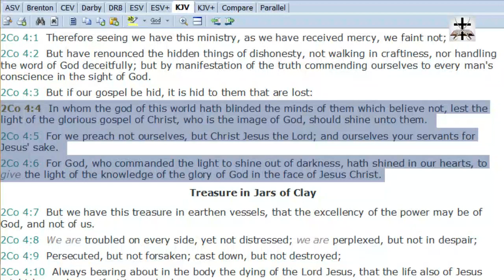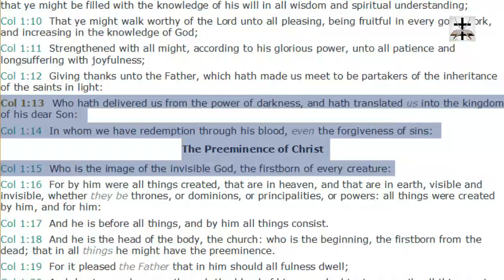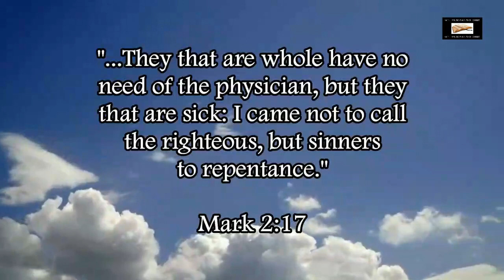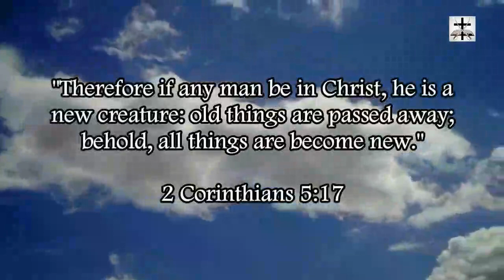Jesus Christ Is The Image Of God | Occult Trinity Refuted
Hebrews 1:2-3 (KJV) - "Hath in these last days spoken unto us by his Son, whom he hath appointed heir of all things, by whom also he made the worlds; 3 Who being the brightness of his glory, and the express image of his person, and upholding all things by the word of his power, when he had by himself purged our sins, sat down on the right hand of the Majesty on high."